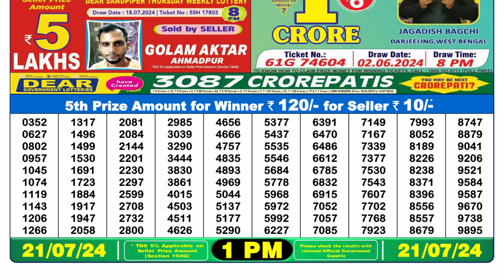🔴Dear Lottery Sambad Live 1pm today 21.07.24 Nagaland State Lottery Result